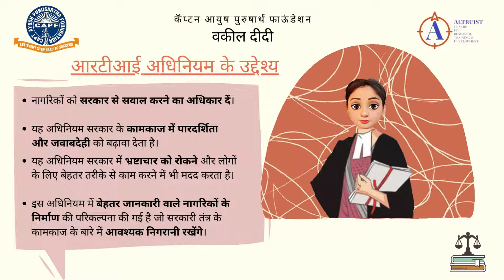वकील दीदी और सूचना का अधिकार अधिनियम 2005 (सीएपीएफ कानूनी जागरूकता मिशन)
वकील दीदी कैप्टन आयुष पुरुषार्थ फाउंडेशन (सीएपीएफ) कानूनी जागरूकता मिशन की एक पहल है। मिशन का उद्देश्य आम जनता में कानूनों और इसके विभिन्न घटकों के बारे में जागरूकता लाना है।

Vakeel Didi and Right to Information Act (2005)

Vakeel didi is an initiative of Capt Ayush Purusartha Foundation(CAPF) Legal Awareness Mission. The objective of the mission is to bring awareness in the general masses about the laws and its various components.